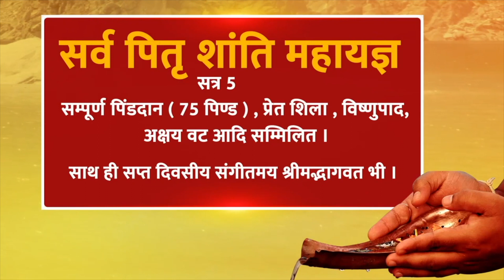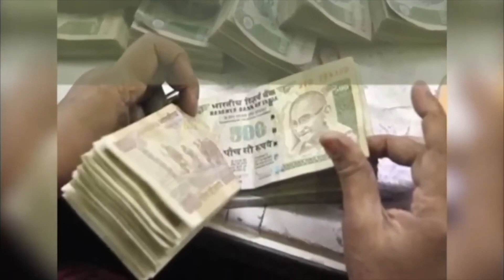गया जी क्षेत्र में, पितरों की उपस्थिति में श्रीमद्भागवत का लाभ लें जानकारी के लिए तुरंत समपार करें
श्राद्ध पक्ष में भागवत कथा का लाभ ।
गया जी क्षेत्र में । बनें मुख्य यजमान ।
करवायें पोथी पाठ ।
घर बैठे लें लाभ ।
गया जी क्षेत्र में, पितरों की उपस्थिति में श्रीमद्भागवत का लाभ लें
दिनांक 7 से 13 अक्टूबर तक
बनें मुख्य यजमान, पायें पितरों का आशीर्वाद
करवायें पोथी पाठ, दें पितरों को मोक्ष
अभी कॉल या व्हाट्सअप करें - 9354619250
पश्चिमेश्वर शनिधाम फाउंडेशन में दान करें |
BANK DETAIL